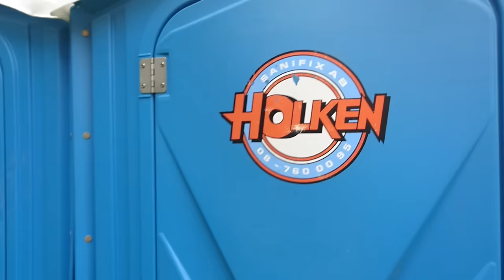Bajskorv på golvet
Någon har bajsat på golvet, uschhhh,fyyy, äckligt, blääää